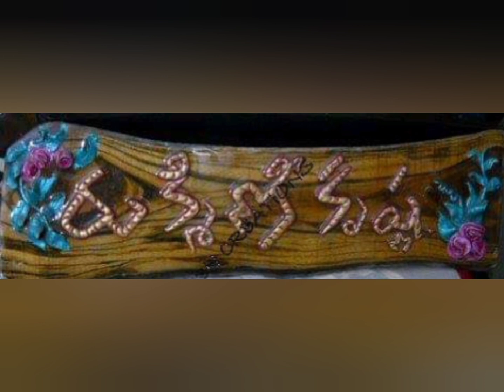Brundavanam బృందావనం లో నేను చూపించబోయే అంశాలు....